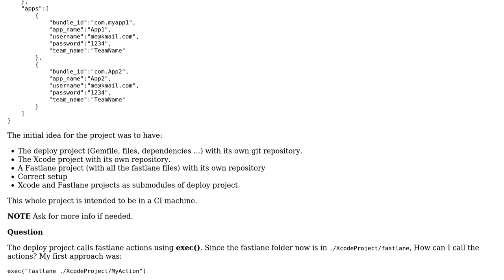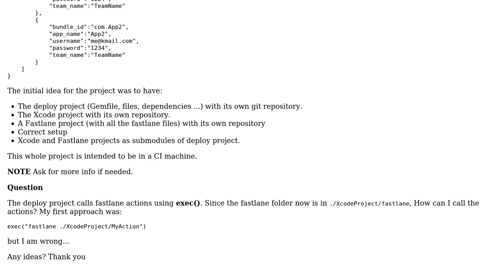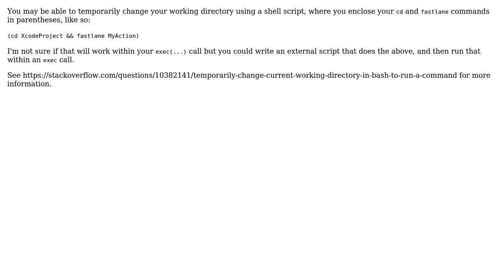Calling fastlane with its actions from another directory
With thanks & praise to God, and with thanks to the many people who have made this project possible! | Content (except music & images) licensed under CC BY-SA | Music | Images & others | With thanks to user Reimond Hill user dooman and the Stack Exchange Network Trademarks are property of their respective owners. You are responsible for your own actions.